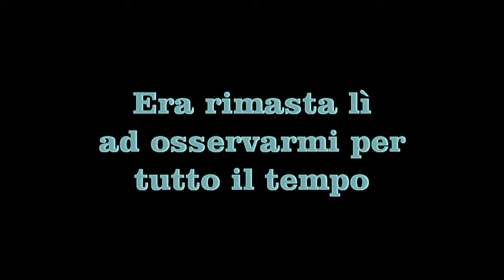Una cernia per l'immacolata.